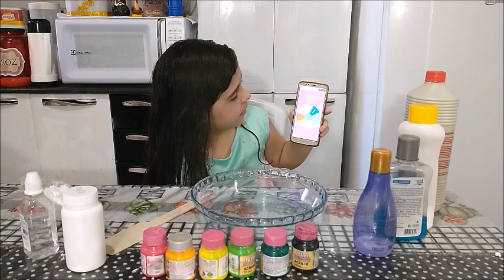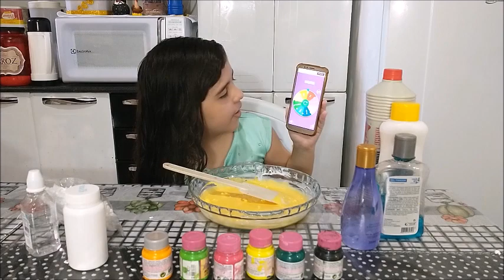Slime com roleta misteriosa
QUER MANDAR CARTINHAS E PRESENTINHOS:
Lara Sophia
Rua planaltina N° 1751 – Planalto Ayrton Senna
Cep: 60760480
Fortaleza-Ce